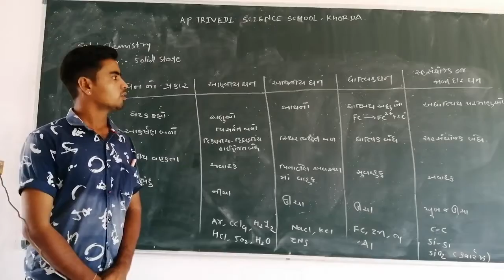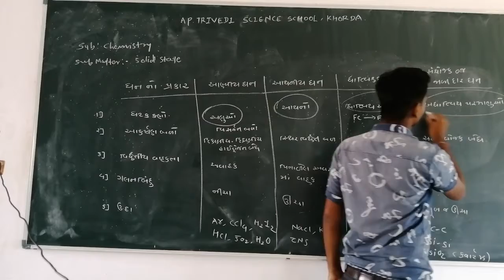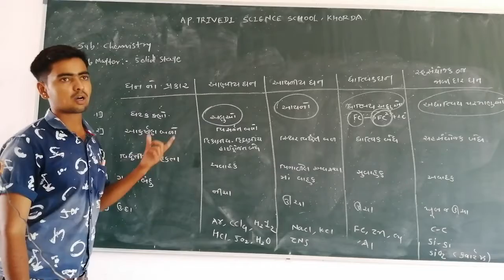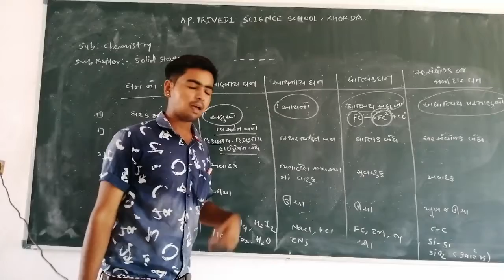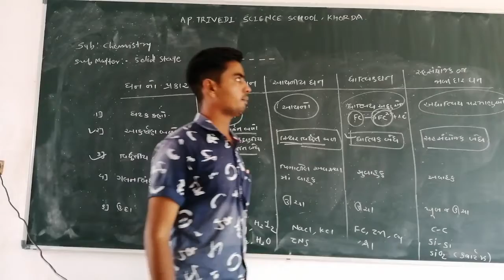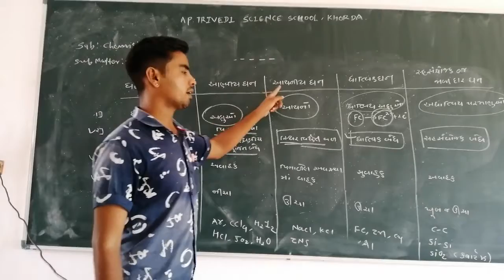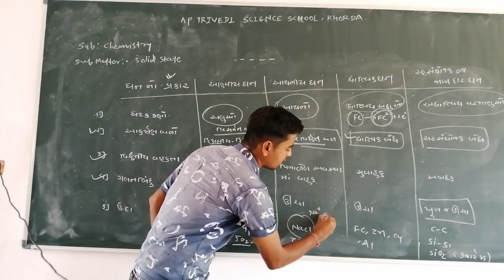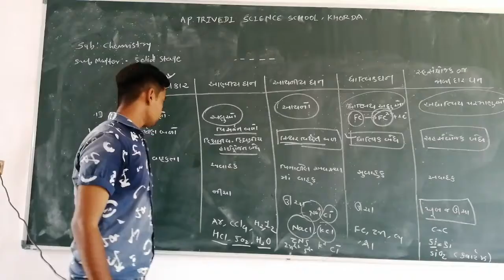ઘન અવસ્થા ચેપ્ટર-૧ (ભાગ-3) || ધોરણ-12 || વિષય: રસાયણ વિજ્ઞાન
શિક્ષક:- એ.યુ.પુરોહિત
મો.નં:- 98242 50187